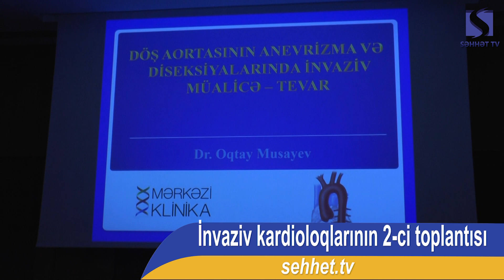Bakıda İnvaziv kardioloqlarının 2-ci toplantısında // Kardioloq Dr. Oktay Musayev